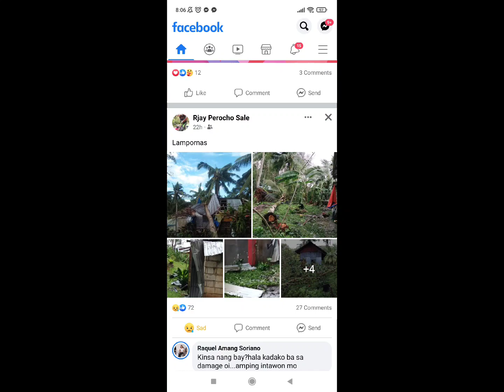BOHOL Signal #4 | Typhoon Odette | Iniwang Masakit na Alaala | PB España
December 18,2021, when Bohol strikes by the strongest Typhoon, named Odette, which carried the speed of Signal #4. Many houses,farms were destroyed, and even there were also casualties. It was one of the saddest history of Bohol. Whatever situations that the Boholanos are currently facing now, together, with unity, sharing and love with each other will conquer this tragedy.
Still thankful to God for the safety of our families back home in Bohol, Philippines.

This video intended to made to give updates to our co- Filipinos that were far their family. And also reminiscing the incident and will motivate us to fight and stand again together with prayer.

Highly respect to the owner.